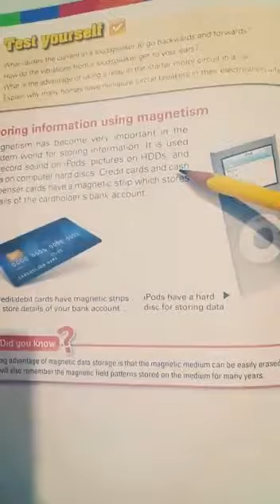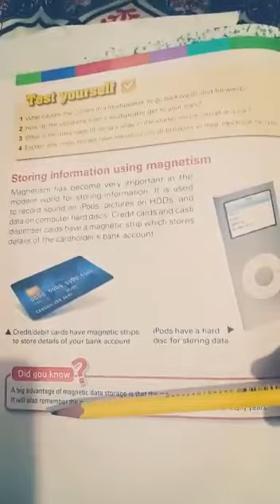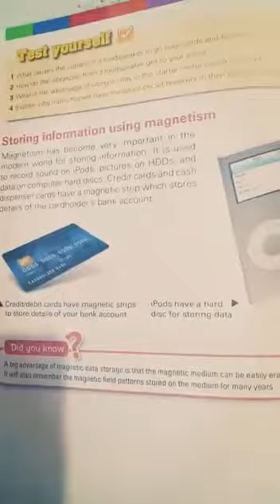VII - SCI - Chp 4: Magnets and Electromagnets (Lecture 11)